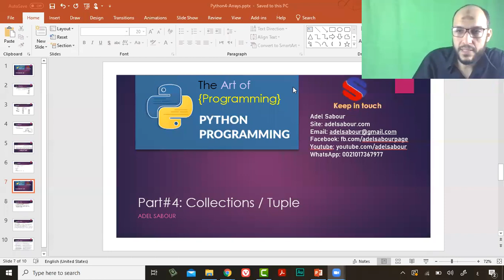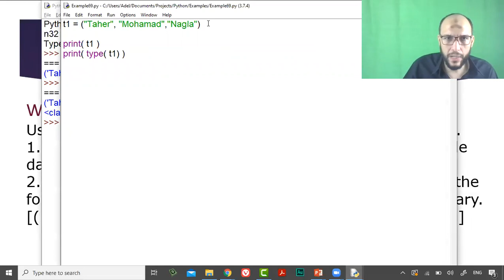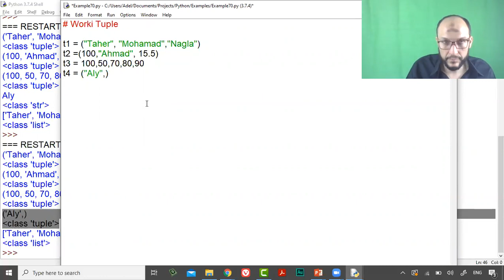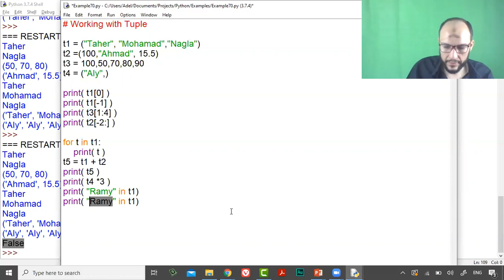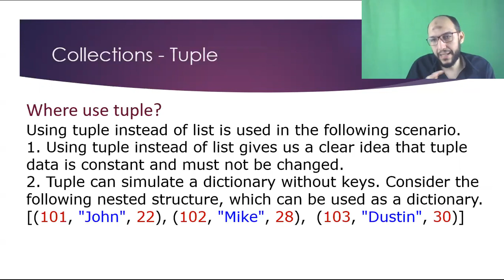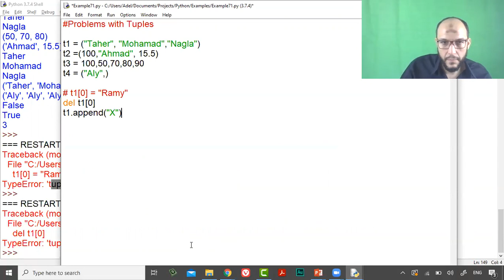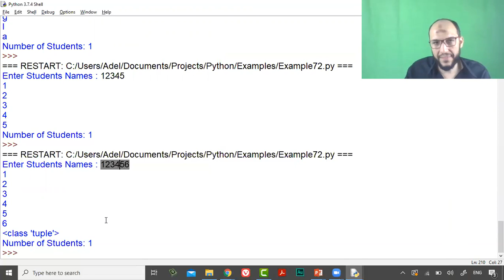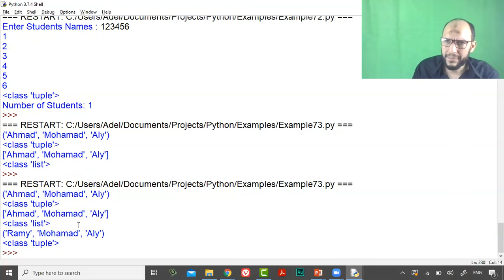24 Python Course L7 Collections Tuple